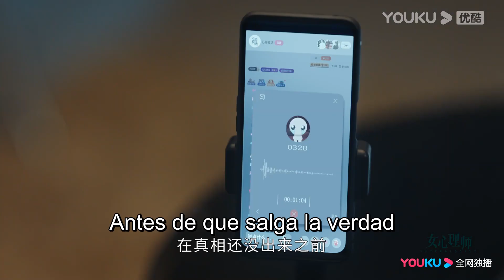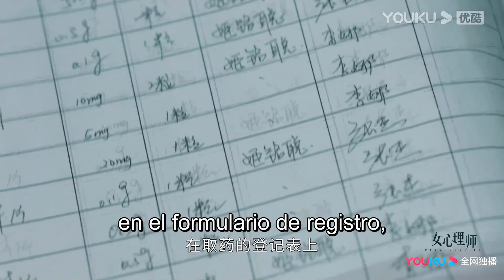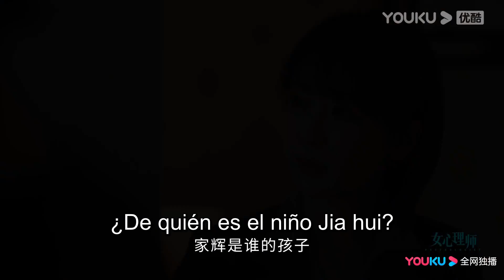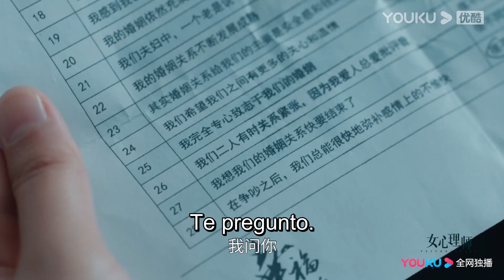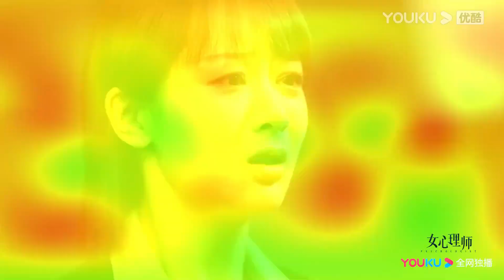Tráiler EP33-38: ¿La pareja se besan y el vecino los vigila? | La psicóloga | YOUKU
[La psicóloga] La carrera de He Dun, una psicóloga, sufre un gran golpe. Accidentalmente conoce a Fu Jiahui y a Qian Kaiyi, y ante la insistencia de ésta, copresentan un programa de radio de psicología emocional. En el proceso, Qian Kaiyi se enamora en secreto de He Dun. Mientras el programa de radio funciona sin problemas, el estudio de asesoramiento de ella está cada vez más ocupado. Pero entonces, estalla un escándalo sobre el mentor de He Dun. En su búsqueda de la verdad sobre él, descubre un secreto que él no conoce. Una cosa tras otra hace que el sonambulismo de He vuelva a aparecer.

0:00 Únase a la membresía de YOUKU para obtener acceso anticipado
0:30 Haga clic para unirse a las membresías de YOUKU para desbloquear los últimos episodios

★Protagonistas: Yang Zi / Jing Boran / Wang Jia / Jian Renzi / Huang Jue / Ni Ping / Zhang Junning / Ma Su / Yang Tongshu / Liu Xiaohai / Zhang Yao / Zhang Haiyu / Zhang Ruonan / Dai Wenwen / Han Haolin / Zhang Xiran / Yang Xinming / Yang Yuting / Lin Peng / Li Meng / Tian Yuan / Xie Chengying / Chen Xixu / Shen Hao / Peng Gaochang / Yuan Man / Lu Yupeng / Li Binghui
★Episodios: 45